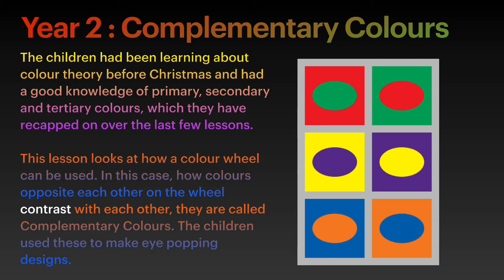Year 2 Art - Lesson 4: Complementary Colours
The children had been learning about colour theory before Christmas and had a good knowledge of primary, secondary and tertiary colours, which they have recapped on over the last few lessons.
This lesson looks at how a colour wheel can be used. In this case, how colours opposite each other on the wheel contrast with each other, they are called Complementary Colours. The children used these colours to make eye-popping designs.